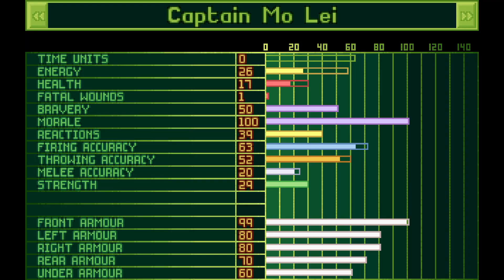Ufo: Enemy Unknown - Brutal-AI - Genius - Mission 15 (X-Com Base Defense)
Are we better prepared to defend our base this time around?